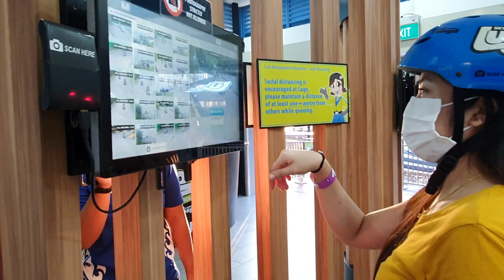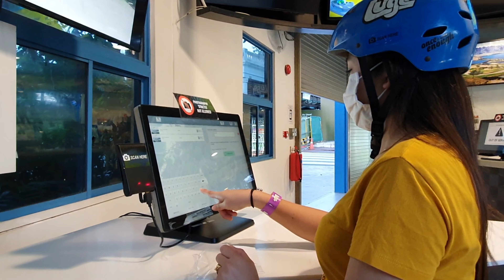Nag Skyline Luge kami ni Chubx